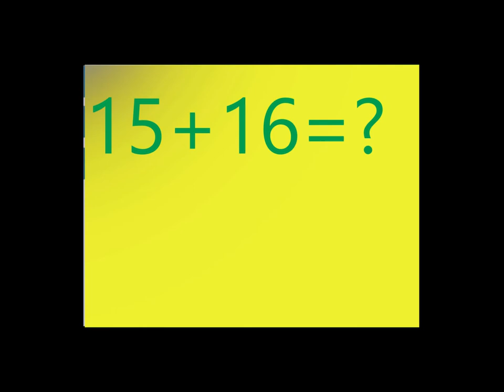test your iq